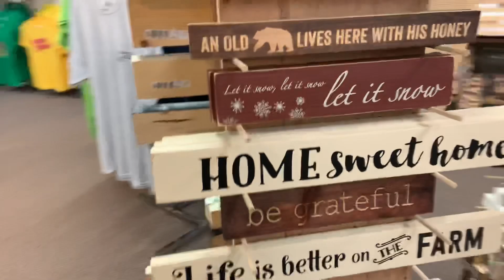Candy store stop in Ohio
Beautiful place. 10/10